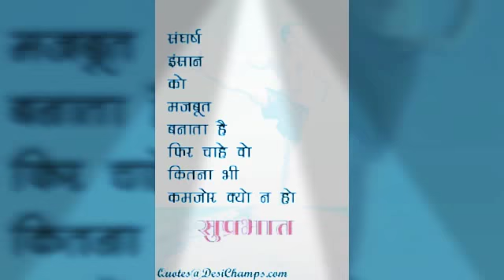BEST MOTIVATIONAL POEM by nd Charan.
Motivational poem by man of deeds Narendra Dan Charan. Which voice has a enormous majic. Listen and comment please for next videoes.